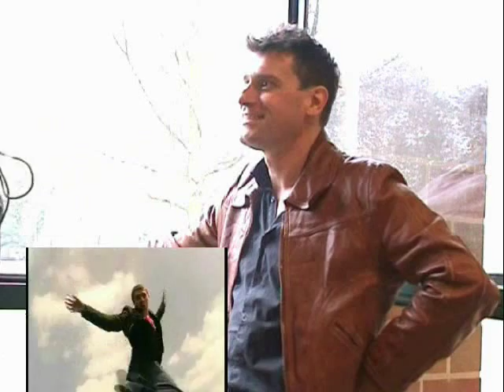Interview Daan Stuyven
Interview met zanger/muzikant Daan Stuyven voor de leerlingensite van Don Bosco Haacht, zijn voormalige school.